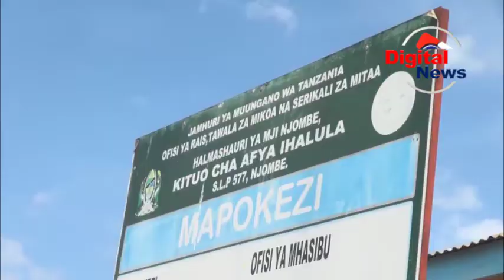Huduma ya mionzi kituo cha afya Ihalula kuanza kutumika/Wananchi waipongeza Serikali